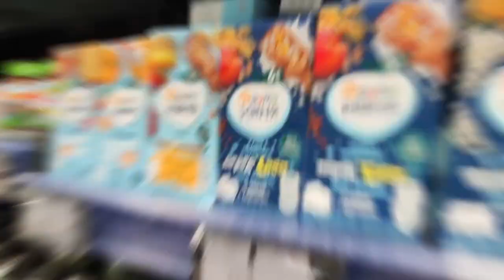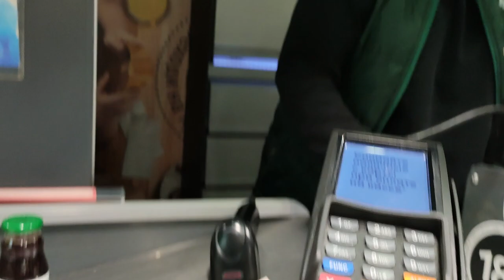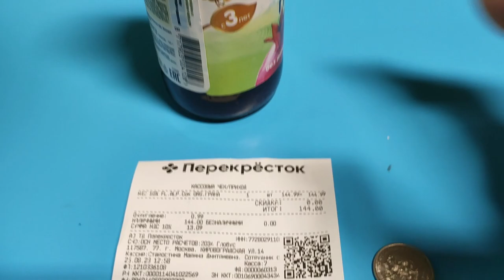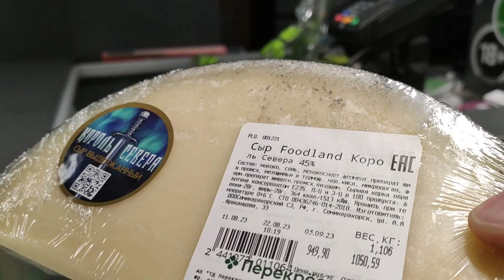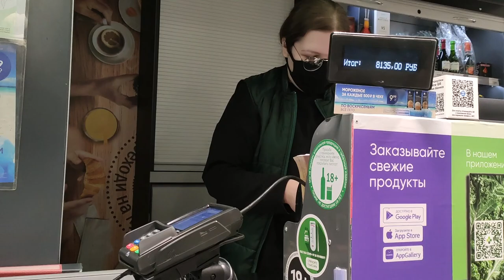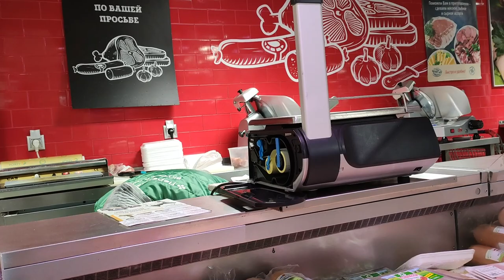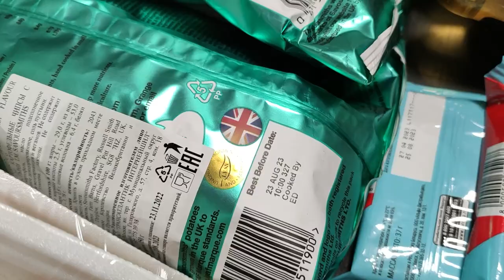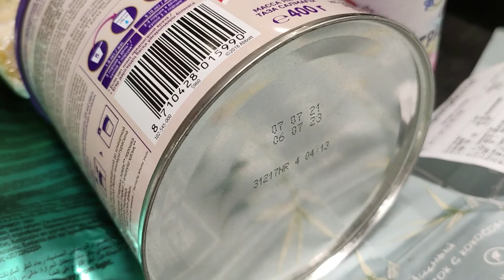ОГОРЧИТЬ МЕНЯ ХОТЯТ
магазин "Перекрёсток" по адресу: Кировоградская улица, 14,
дата съёмки 25.08.23
За 200р/мес - там много эксклюзивного контента, который не появится на основном канале.
там и ролики раньше и эксклюзив!
Если Вы хотите помочь в развитии канала или просто поблагодарить автора в материальном виде, но строго при наличии желания и возможности: 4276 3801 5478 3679

!БЕСПЛАТНО ТУТ!